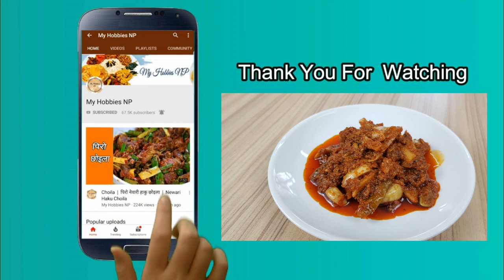अदुवा लसुन र खुर्सानीको अचार | Nepali Style Ginger Garlic And Green Chilli Pickle | ENGLISH SUBTITLE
अदुवा लसुन र खुर्सानीको अचार | Nepali Style Ginger Garlic And Green Chilli Pickle
Ingredients:
Green chilli - 250 grams
Mustard seed - 4 tablespoon
Fennel seed - 1 tablespoon
Fenugreek seed - 1 tablespoon
Cumin seed - 1  tablespoon
Coriander seed - 1 tablespoon
Black cumin seed - 1/2 tablespoon
Salt - 1 1/2 tablespoon